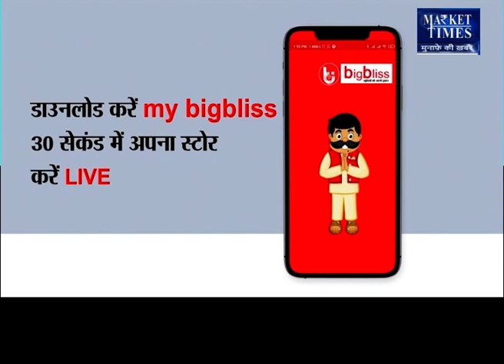किस कृषि फसल में आने वाली है तेजी